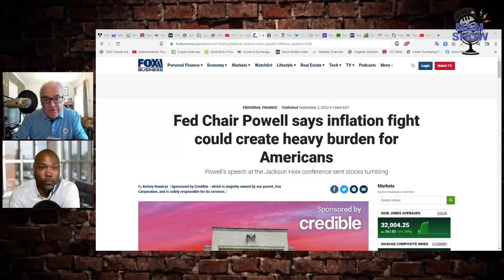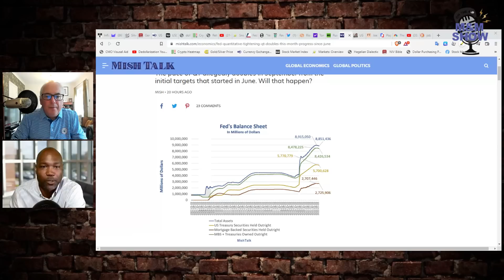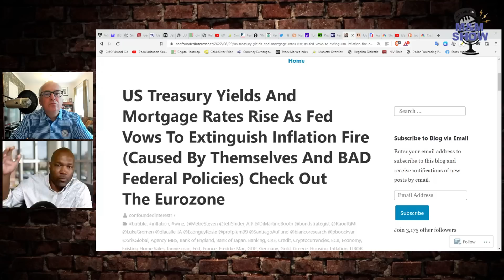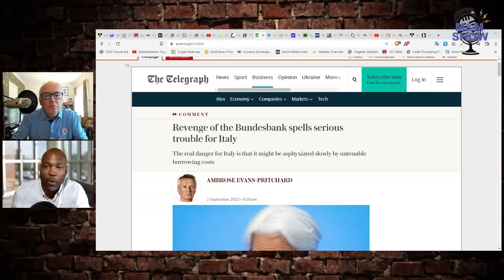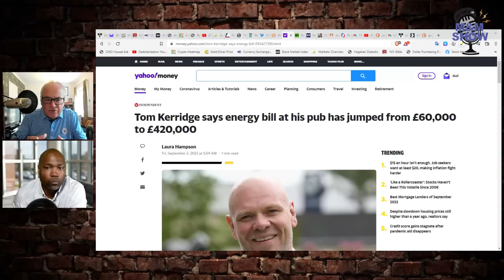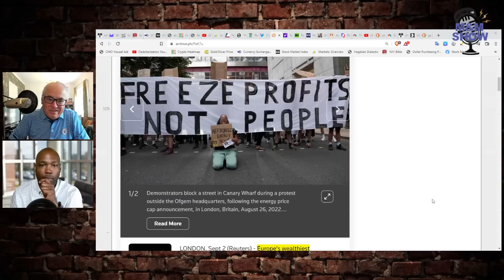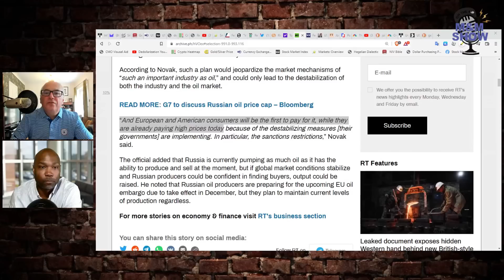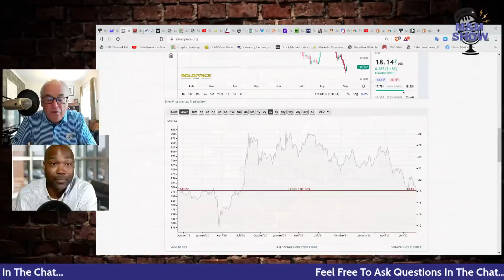ECB and Bundesbank at Loggerheads Over Italy Bailout.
As central banks work together to tighten monetary policy, the disconnect between rhetoric and reality is growing shorter by the day. The European Union is picking and choosing which failing countries to aid, the United Kingdom has hinted at yield curve control if necessary, and the Federal Reserve has admitted that the public will suffer.

Connect with Mike @RethinkingTheDollar